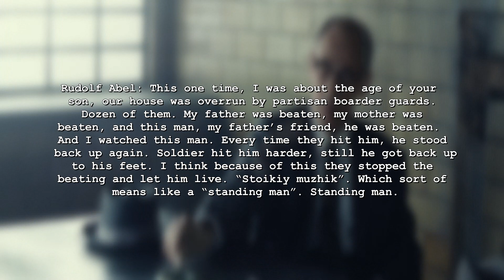Archetypes in Film: An Essay on Steven Spielberg